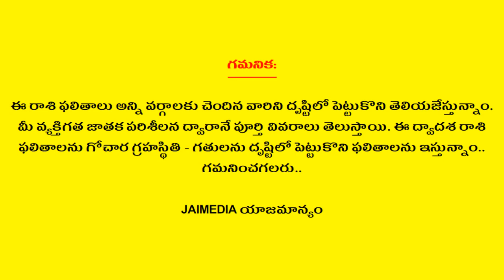Mithuna Rasi Phalalu February 2021 | Gemini Horoscope | Astrology | Telugu Panchangam | Jai Media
Watch Mithuna Rasi Phalalu February 2021 Gemini Horoscope Telugu Astrology Telugu Panchangam